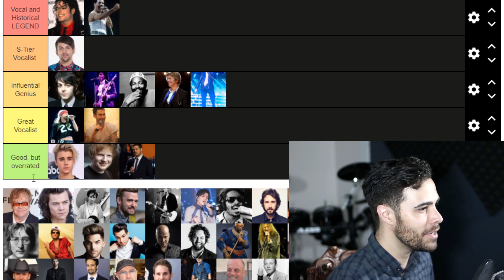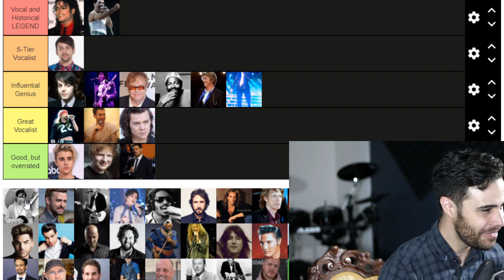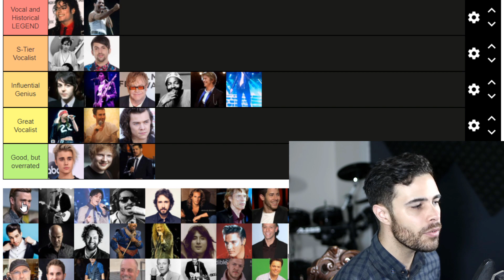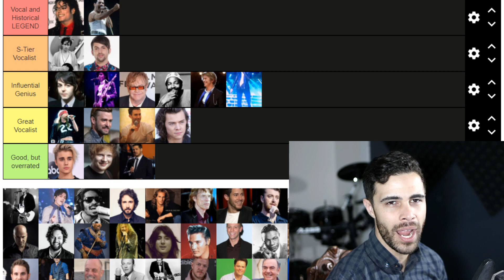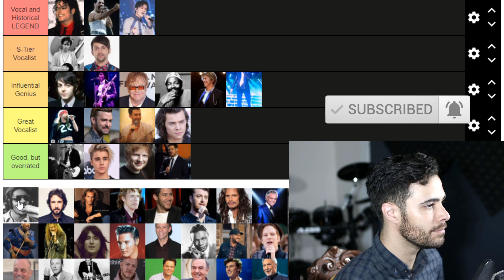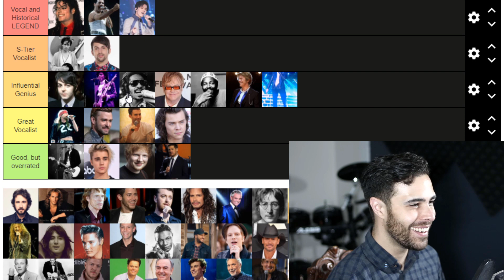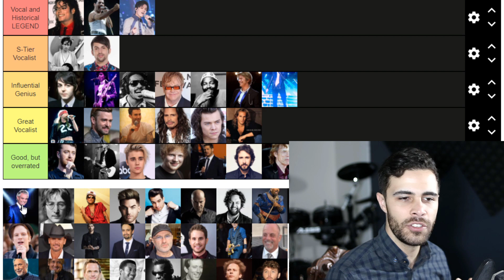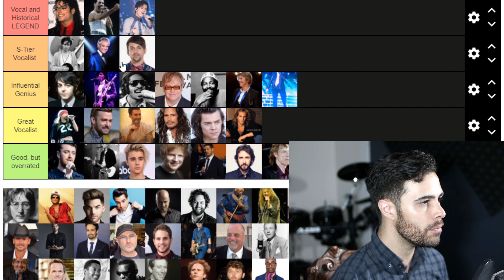Greatest Male Vocalists of All Time TIER LIST Part 2 | Top / Best Singers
Part two of the greatest male vocalists of all time, a tier list of the most influential and best male singers . Please note "Greatness" in this video is defined as a mix between sheer vocal virtuosity along with influence and success.

This list looks at the top male singers in history. Part 2 includes singers such as Michael Jackson, Dimash Kudaibergen, Harry Styles, Jeff Buckley, Sam Smith, Andrea Bocelli and others!